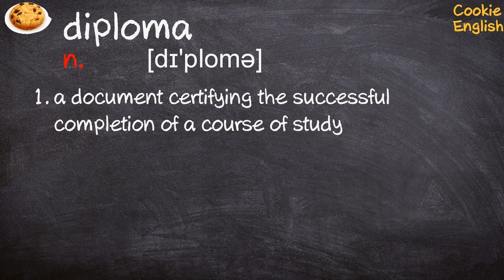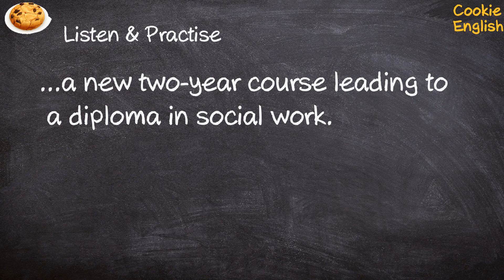Diploma Pronunciation, Paraphrase, Listen & Practice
1. I've just finished Level 2 Diploma on Design.
2. for Level 3 Diploma in Fashion and Textiles.
3. ...a new two-year course leading to a diploma in social work.